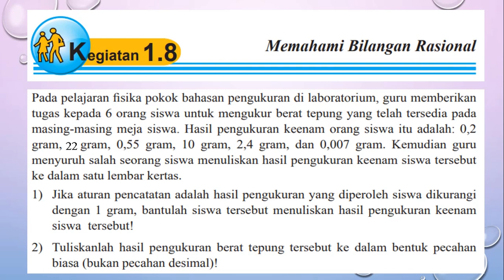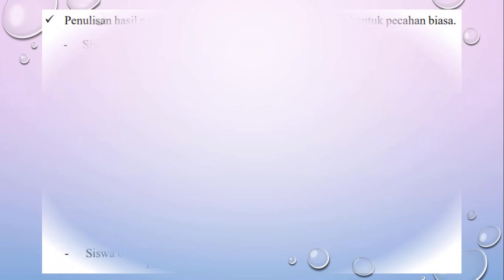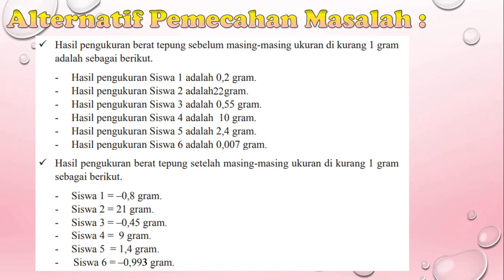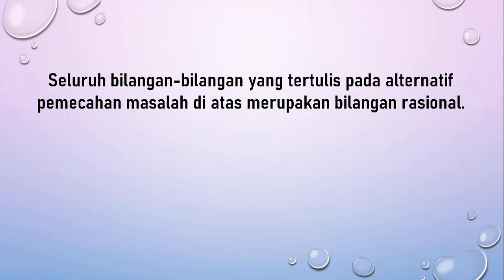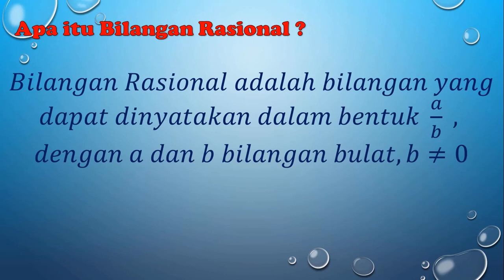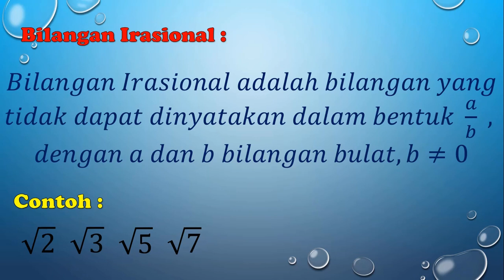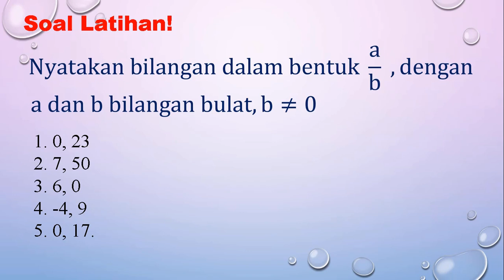7.1.1.10 Bilangan Rasional Pelajaran Matematika Kelas 7 SMP MTs Sem 1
Video ini berisi tentang Bilangan Rasional Pelajaran Matematika Kelas 7 SMP MTs Sememester 1